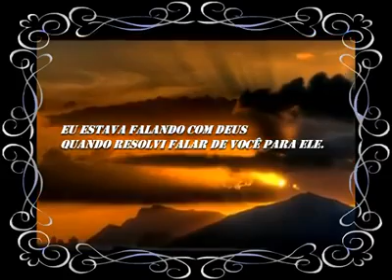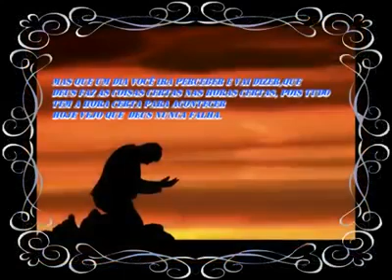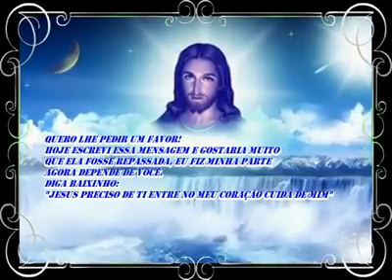Entrega para uma pessoa especial você . Por PAULO ASSUMPCAO LAPA PR BRASIL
Linda mensagem